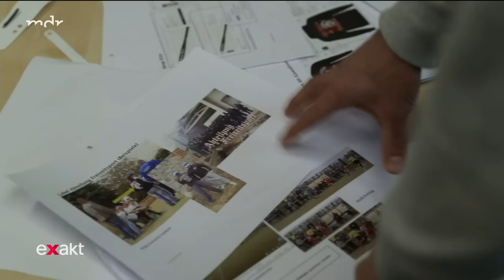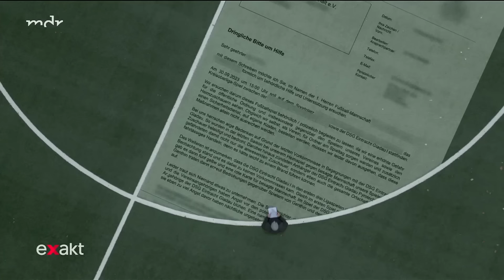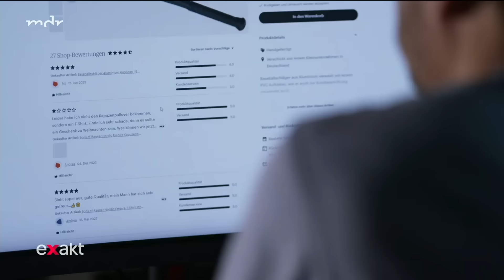Angst unter Spielern und Schiris – Rechtsextreme im Fußball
In der Kreisoberliga Jerichower Land droht dem Fußballverein Eintracht Gladau der endgültige Rauswurf aus der Liga. Laut Verfassungsschutz gibt es im Verein rechtsextreme Fußballer. Der Fußballverband Sachsen-Anhalt hat im November 2023 den Verein vom Spielbetrieb ausgeschlossen. Glaudau hat dagegen Rechtsmittel eingelegt und darf nach einem Eilantrag unter strengen Auflagen weiterspielen.

Radikale Fans und Hooligans im Stadion gibt es beim Fußball in vielen Vereinen. Auch mit Rassismus und Rechtsextremismus unter den Fans gibt es im Fußball Probleme, etwa beim Chemnitzer FC. Der Club wehrt sich nun gegen rechtsextreme Fans, die die Kurve seit Jahrzehnten dominieren. Darüber haben wir in diesem exactly berichtet: Rechtsextremismus beim Fußball – Wie der Chemnitzer FC sich gegen rechtsextreme Fans wehrt | exactly (youtube.com)

Doch was passiert, wenn Rechtsextremisten auch als Spieler auf dem Fußballfeld stehen? Seit 2016 spielt zum Beispiel der polizeibekannte Rechtsextremist und Ex-Hooligan Dennis Wesemann bei Eintracht Gladau. Wesemann ist in der Region Jerichower Land laut Aussage vom Rechtsextremismusexperten David Begrich vom Miteinander e.V. kommerziell aktiv und gut vernetzt.

Mit seiner Marke „UglyShirt 87“ vertreibt Wesemann seit Jahren im Internet Kleidung und Utensilien, die rechtes Klientel und Hooligans ansprechen sollen. Nicht nur Shirts mit einschlägigen Aufdrucken, sondern auch bedruckte Baseballschläger werden dort angeboten.
Neben Gladau spielen elf weitere Vereine in der Kreisoberliga. Wir haben alle angefragt, keiner möchte sich vor der Kamera äußern, einige aus Angst vor Vergeltung. Vereine schildern uns das und bitten um Anonymität.  Anonym erhalten wir Schilderungen von Bedrohung, Einschüchterung und handgreifliche Gewalt.

Auch Schiedsrichter erheben Vorwürfe. Nach mehreren Telefonaten ist einer von ihnen bereit, sich zu äußern. Anonym. Auch er hat Angst vor Repressalien. Er schildert, man würde als Schiedsrichter hin und wieder bedroht, wenn man nicht das mache, was Gladauer Spieler möchten.

Ein Film von Albrecht Radon.

Albrecht Radon war in unserem Podcast "MDR Investigativ - Hinter der Recherche" zu Gast, um über seinen Rechercheprozess zu sprechen. Die Folge könnt ihr hier anhören

00:00 Vorwürfe von Gewalt und Rechtsextremismus – Eintracht Gladau vor Entzug der Spielberechtigung?
00:33 Polizeibekannter Rechtsextremist und Fußballer für uns kein Unbekannter
02:25 Holger Stahlknecht, CDU, Fußballverband Sachsen Anhalt, über den Gladauer Verein
03:26 Angst vor Vergeltung – Andere Vereine der Liga berichten von Drohungen, Gewalt und Einschüchterung
04:38 Schiedsrichter berichtet anonymisiert von seinen Erfahrungen mit Eintracht Gladau
06:03 „Man kann sich in dieser Region nicht aus dem Weg gehen“ – Rechtsextremismus-Experte David Begrich, Miteinander e.V. über die Vernetzung von Wesemann
07:38 Konfrontation von Wesemann mit den Vorwürfen
08:31 Wie konnte es in Gladau so weit kommen?
09:07 Horst Wichmann, Präsident des Kreisfußballverband Jerichoer Land, zu den Vorwürfen gegen Eintracht Gladau
10:07 Gladau darf vorerst wieder spielen, das Verfahren läuft
10:39 Spieler aus Gladau äußern sich nicht zu den Vorwürfen

📍 Mehr von MDR Investigativ?